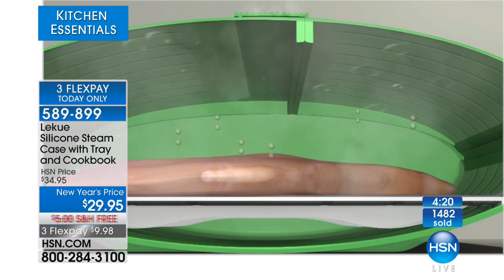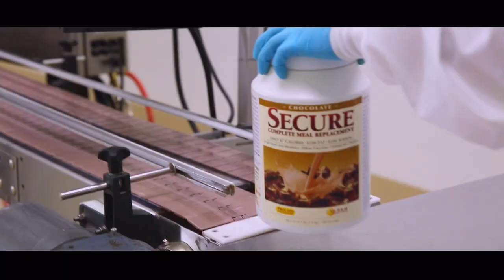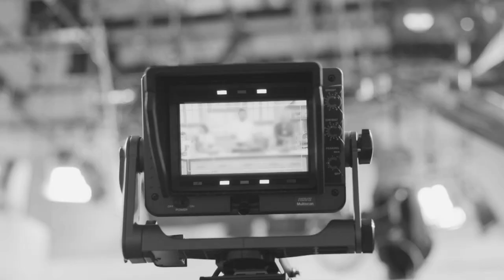HSN | Kitchen Essentials 01.08.2018 - 09 AM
Discover everything essential in the kitchen, stocked kitchen, and right tools for the culinary job. They?ll make life a whole lot easier and allow you to cook with ease. There is no need to start with everything on day one, but the cookware and tools you need to help you out in the kitchen can be built up over time.